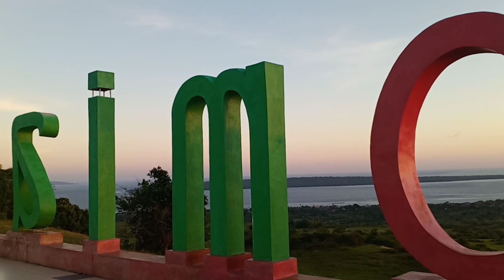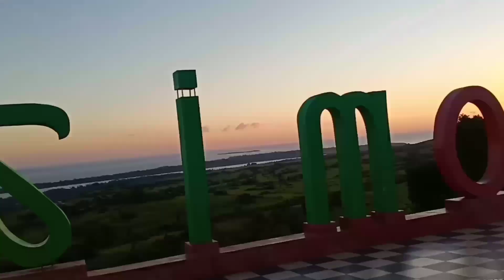Via_Vallen_-_Di_Sana_Menanti_Di_Sini_Menunggu_Cover_Zumba_Sanggar_Senam_M2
Tomia timur kab.  Wakatobi tepatnya dipuncak tomia... Natikan terus video2 senam yang tentunya seru persembahan dari kami sanggar senam m2